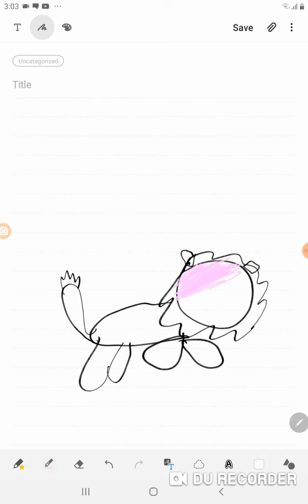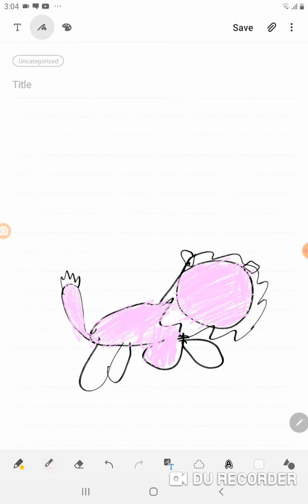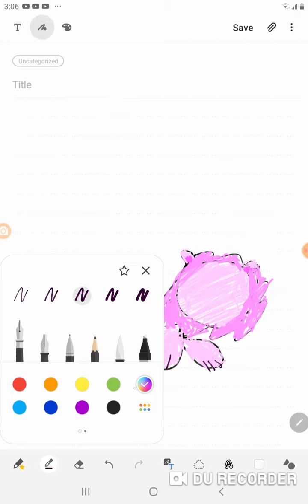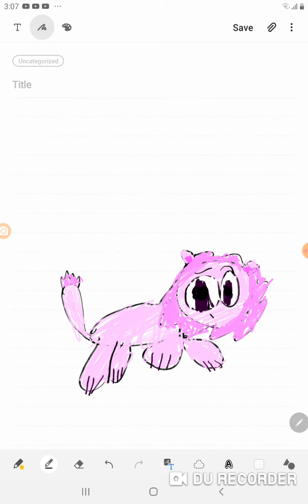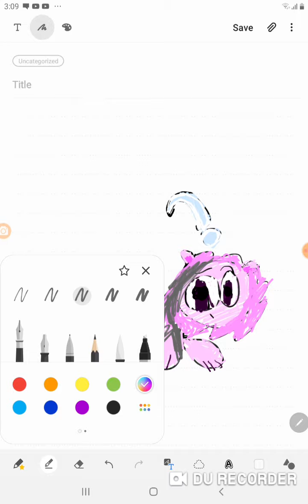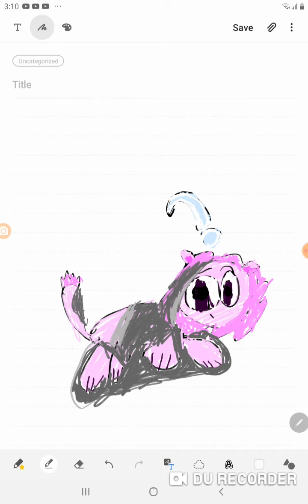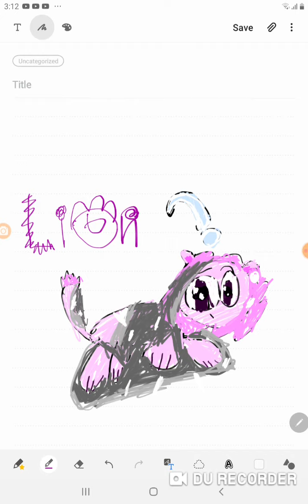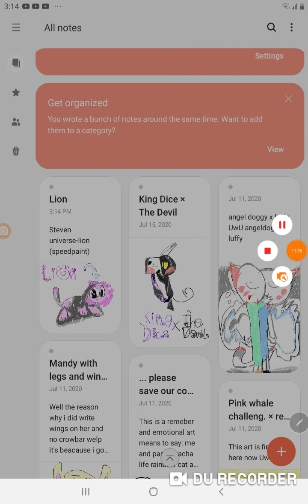Steven universe S.U- Lion [speedpaint] WARNING: *CRINGE*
This cute. DON'T HATE ON MEEEEER